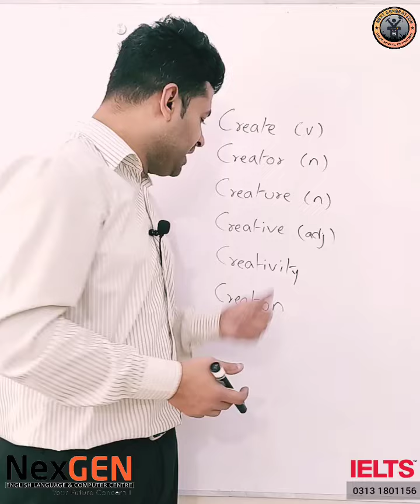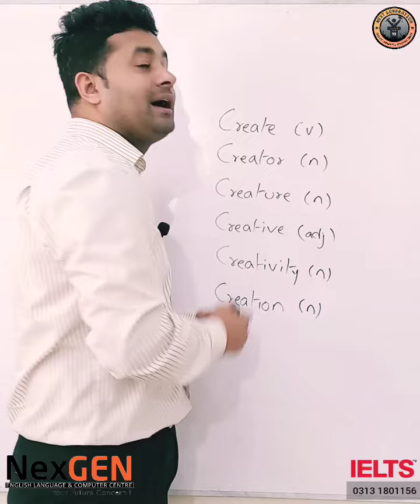Create | Creator | Creature | Creative | Creativity | Creation